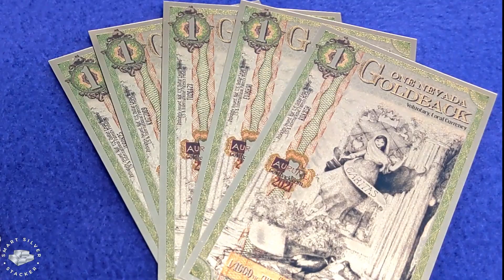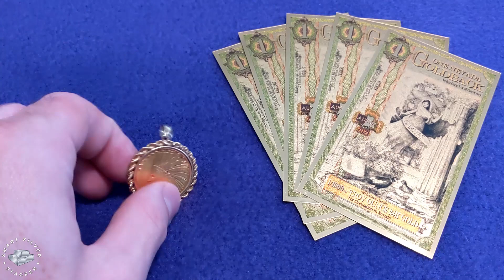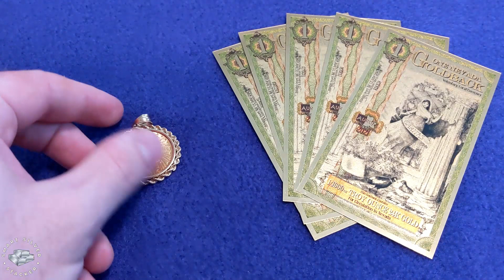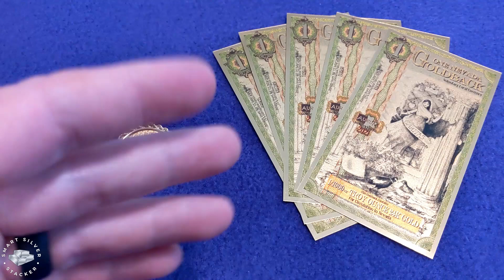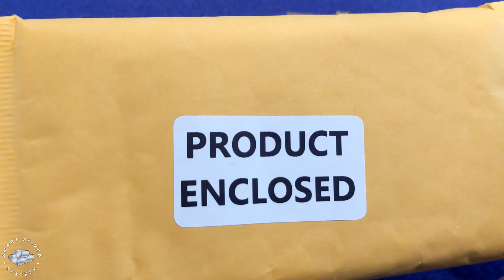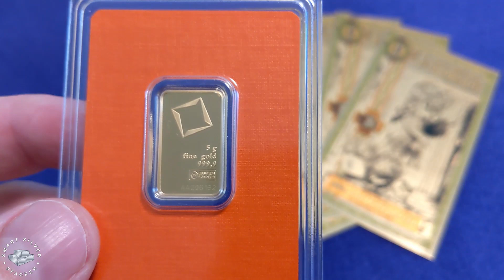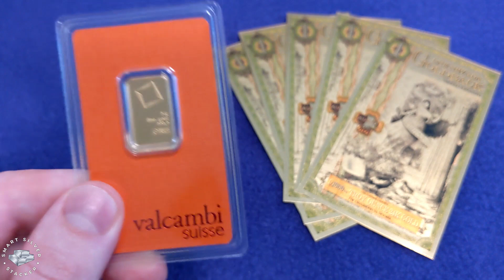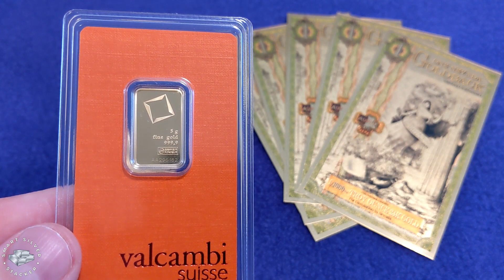Gold Bars AT SPOT PRICE Promo! - Inflation Forecast 2022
This link will allow the first 15 stackers who use it to get a 5g gold bar at spot price

Once those first 15 bars sell, a discount will still be provided for the duration of the promotion!

The inflation data for June was just released, beating expectations with a year over year CPI of 9.1%.  Despite rising inflation, gold has corrected from it's highs earlier this year, and in my opinion this pullback is a great opportunity for those looking to add some gold to their stack.

Nothing in this video is financial advice.  All information provided for educational and entertainment purposes only.